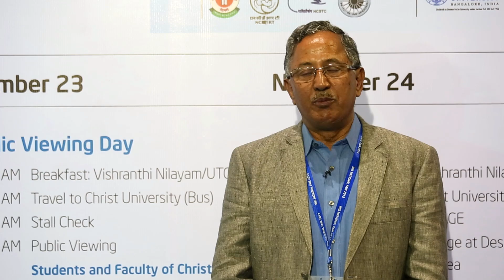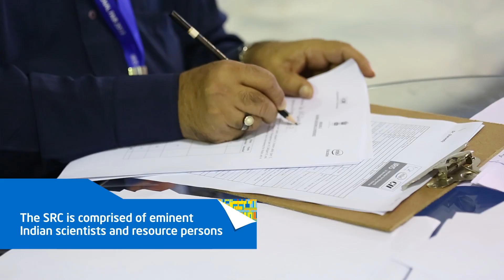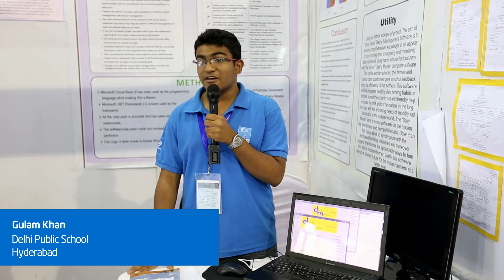Initiative for Research and Innovation in Science (IRIS) National Science Fair 2013 | Intel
The IRIS National Fair held in Bangalore from 21 - 24 November, 2013 was one of the largest with over 2000 entries and 7000 visitors. 15 team won Gold Awards.